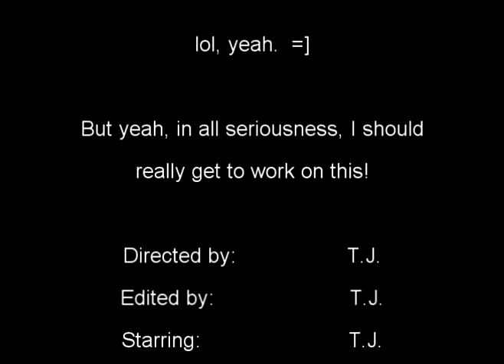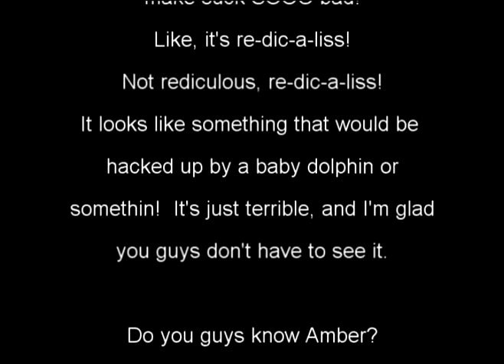The Golden Ratio ProjectTube PART 1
I had to do a math project on the golden ratio and after I did it my teacher showed it to every class and everyone seemed to really like it soooo, I mean, what are you gonna do, you know?  =]